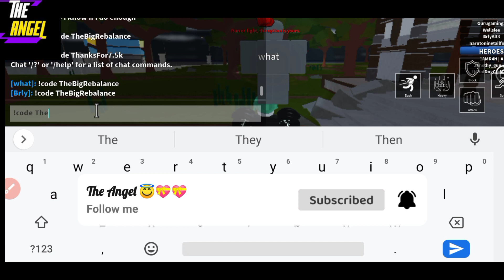ALL "NEW" CODES FOR UNTITLED ATTACK ON TITAN IN 2023 - ROBLOX UNTITLED ATTACK ON TITAN CODES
🎮🔥 Prepare for an epic battle against the Titans in UNTITLED ATTACK ON TITAN CODES! 🌟✨ Immerse yourself in the thrilling world of Roblox gaming as you join the Scout Regiment, defend humanity, and fight for survival. ⚔️🏰

🤩⭐ Experience the heart-pounding action of the Attack on Titan universe, face off against colossal adversaries, and unleash your inner hero. Watch as each code unveils its hidden treasures, providing you with an edge in the battle against the Titans. 🌠🔓

🎥🌟 Join The Angel on their YouTube channel as they guide you through the secrets of UNTITLED ATTACK ON TITAN CODES. 🎮🔔✅

🔥⚔️ Stand tall against the Titans, join the Scout Regiment, and defend humanity in UNTITLED ATTACK ON TITAN CODES! 🌟🛡️🎉 Unleash your inner hero, hone your combat skills, and protect the walls from the relentless Titan onslaught. Will you be humanity's savior?